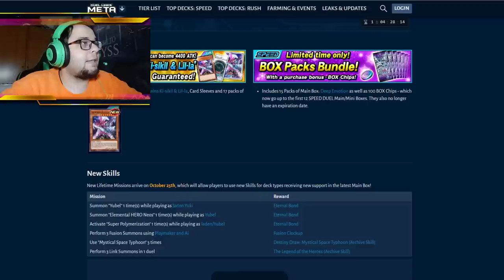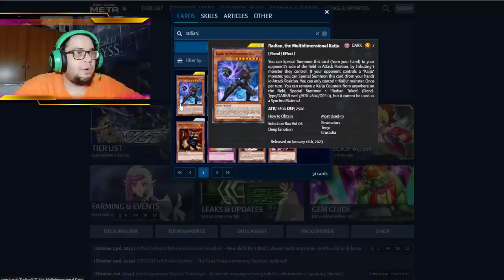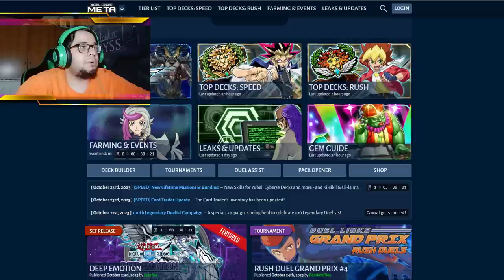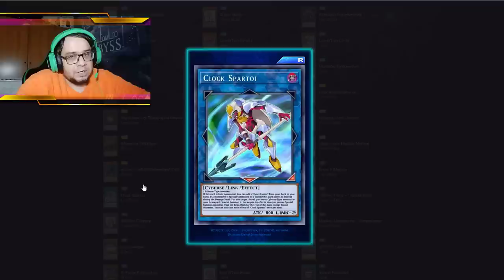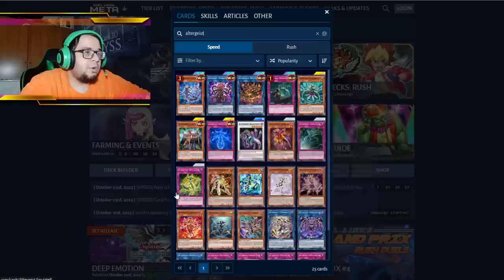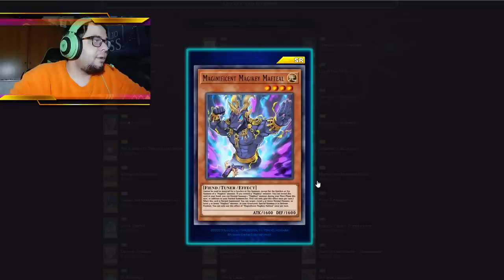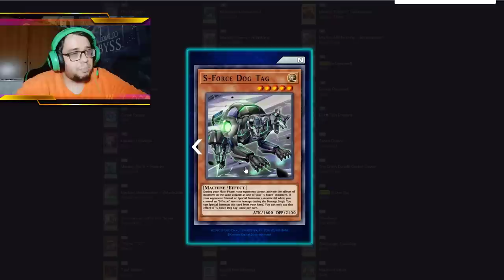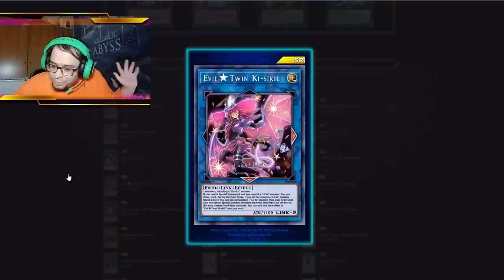DEEP EMOTION! Nueva Caja para SPEED DUEL | ¿QUE ES MEJOR? - Yu-Gi-Oh! DUEL LINKS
yugioh yugioh! duel links review nueva caja new box deep emotion speed duel